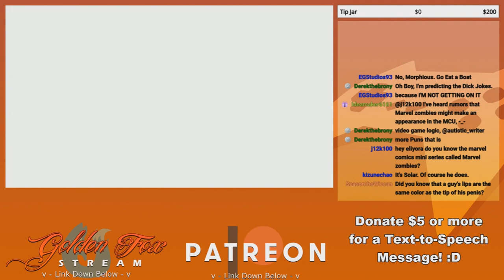GoldenFox Plays Freedom Planet Pt. 7